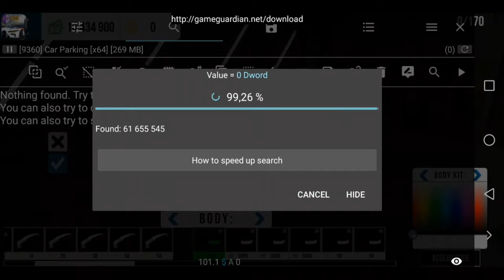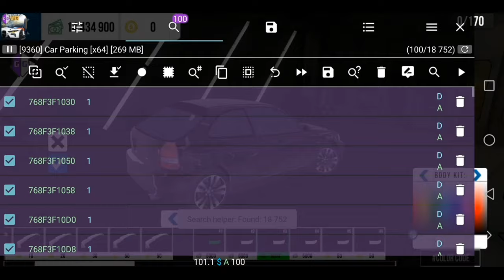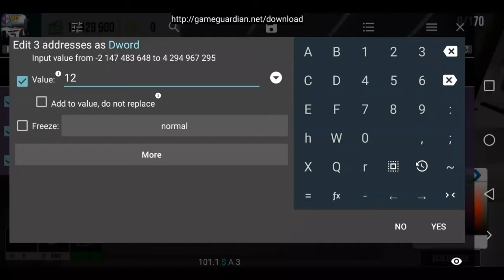How to do roof box and roof rack in car parking multiplayer